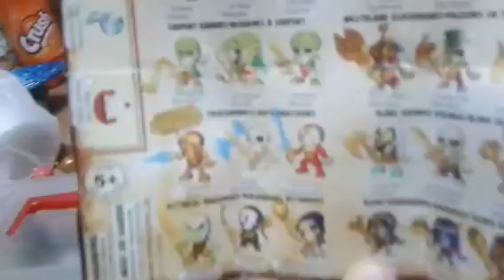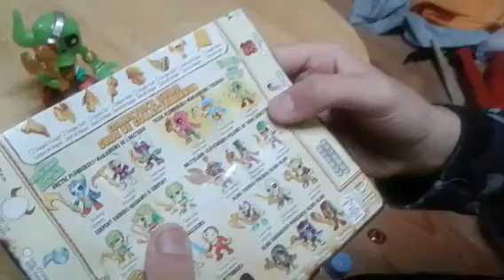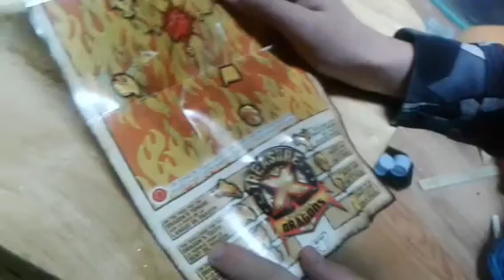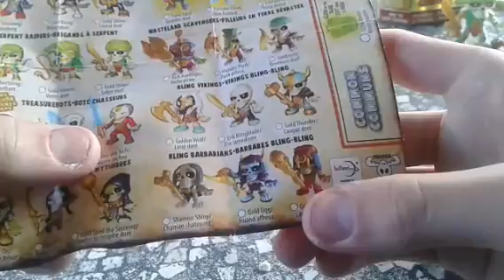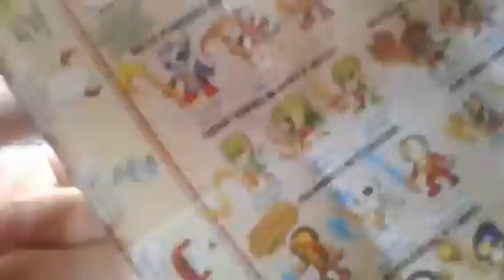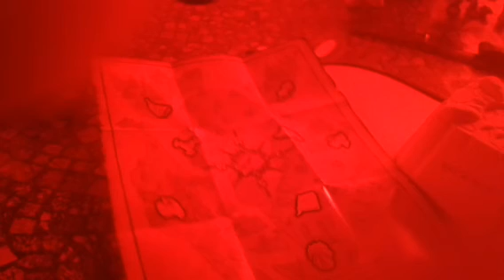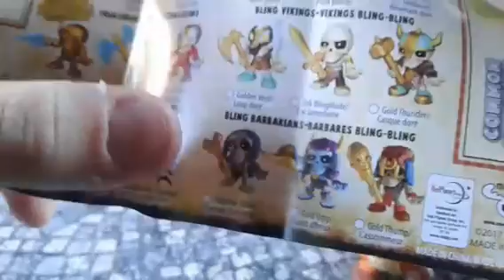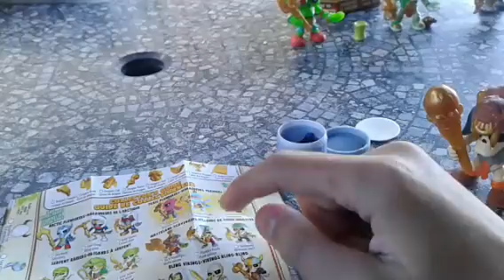Ouverture de 4 trésor x l'or des dragons! (On trouve un ultra rare !)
et oui après l'achat il est temps de les ouvrir ! va t'on trouver de l'or?